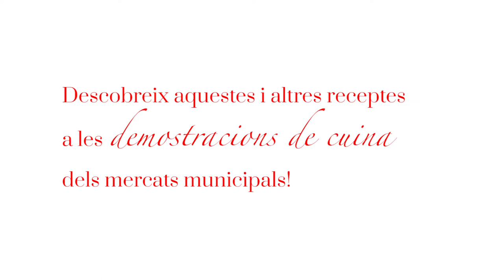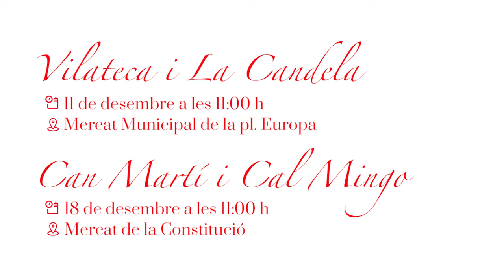El Gremi d'Hostaleria té unes idees boníssimes per als teus menús de Nadal!